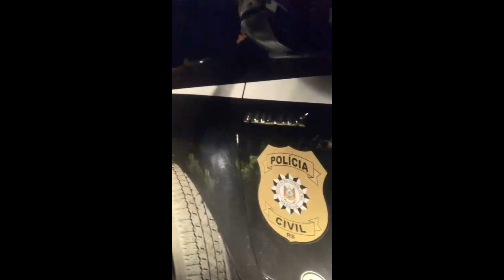Estado: Abigeatários presos em Bagé e 15 ovelhas recuperadas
A ação foi desencadeada no âmbito da Operação Pampa Segura e contou com o apoio de policiais da DRACO/Bagé e da Operação Hórus, base Hulha Negra.